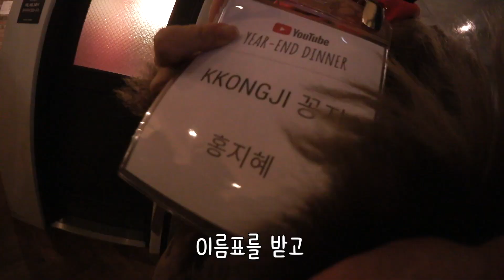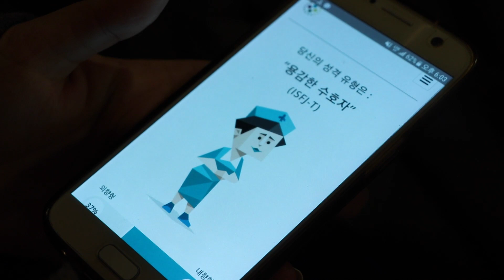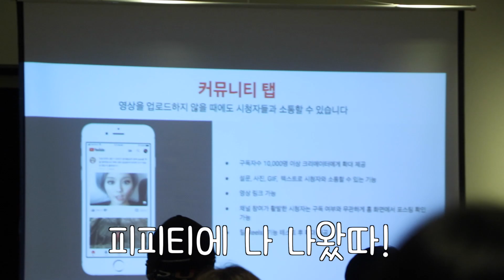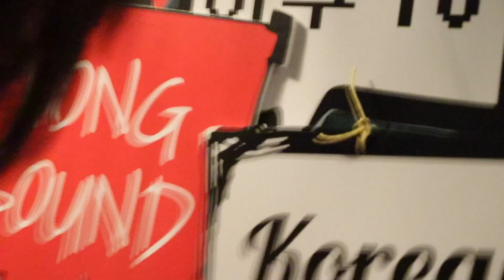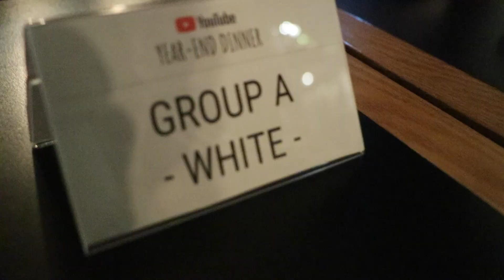100명의 유투버를 만나고 왔다! 유투브 연말 디너파티 간 Vlog/꽁지 KKONGJI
번호 교환하신 분들이랑 다 콜라보해야지~!

팬사서함(Fan Letter)  - 준비중

100명의 유투버를 만나고 왔다! 유투브 연말 디너파티 간 Vlog/꽁지 KKONGJI